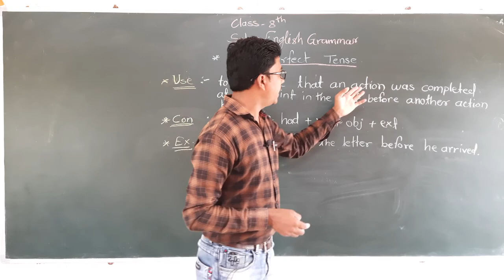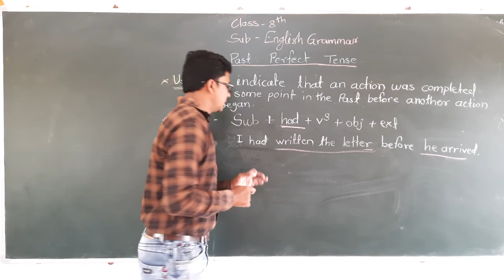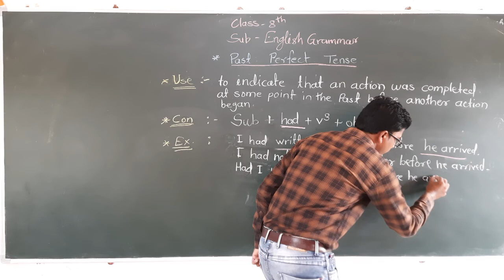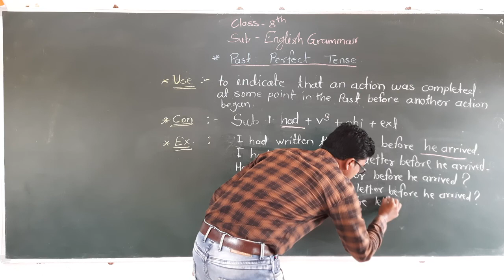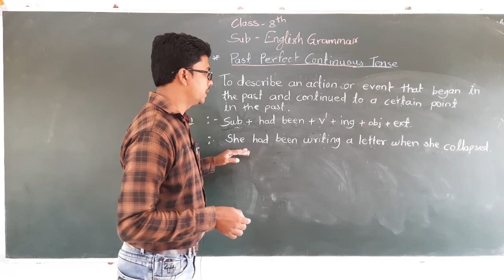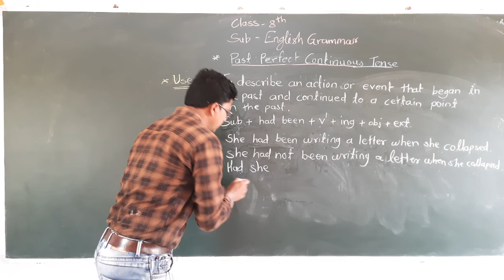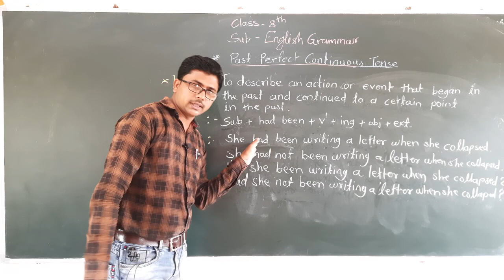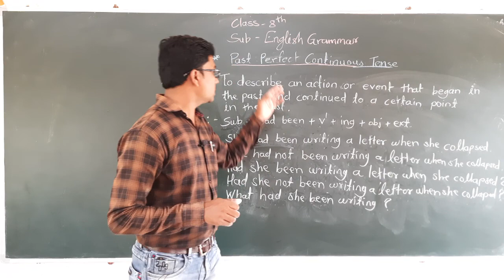TENSE | English | Class 8 | Sanskar Academy | Satish Garghate Sir